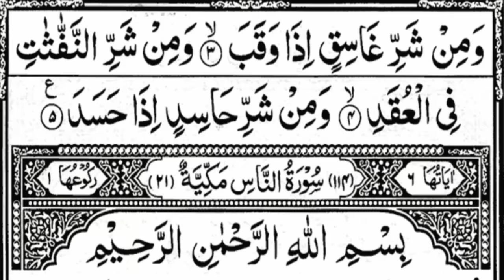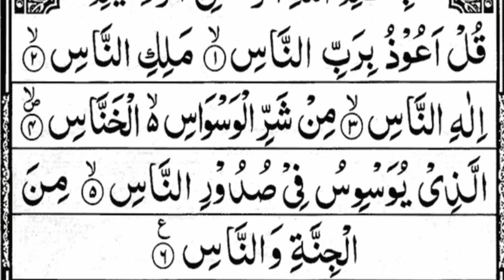LAST 20 SURAH'S { last 20 surahs full HD text } Quran Last 20 Surah.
1.Surah nas,
2.Surah falaq,
3.Surah ikhlas,
4.Surah lahab,
5.Surah nasr,
6.Surah kafiroon,
7.Surah kausar,
8. Surah Mauoon,
9.Surah Quraish,
10.Surah Feel,
11.Surah Humazah,
12. Surah Asr,
13.Surah Takasur,
14.Surah Qariah,
15.Surah Adiyat,
16.Surah Zilzal,
17.Surah Bayyinah,
18.Surah Qadr,
19.Surah Alaq,
20.Surah teen.

Salam.

Best Surah.